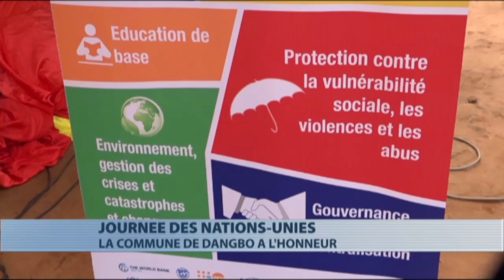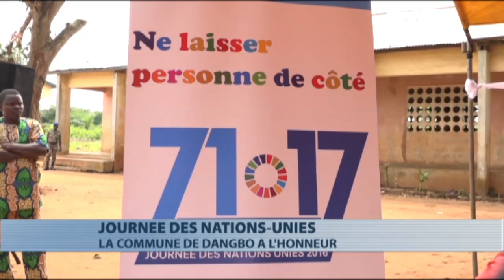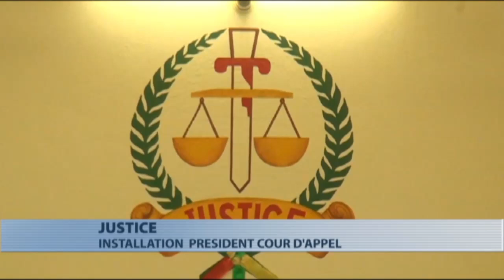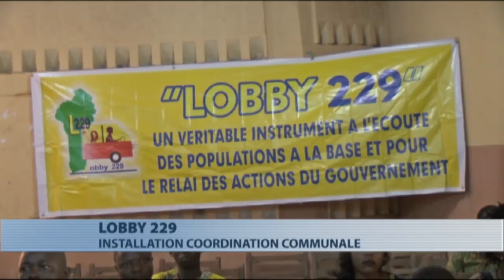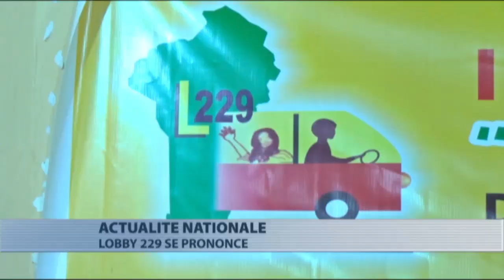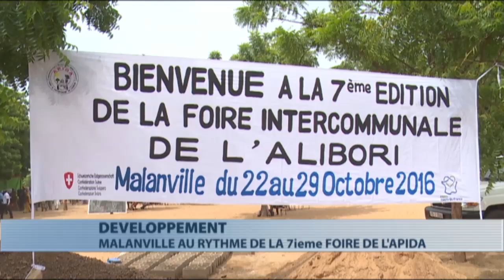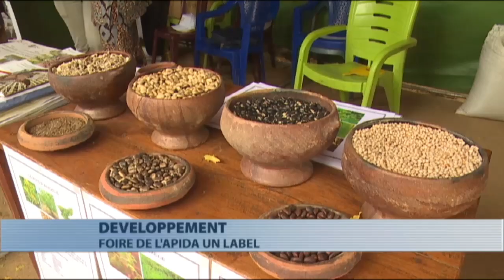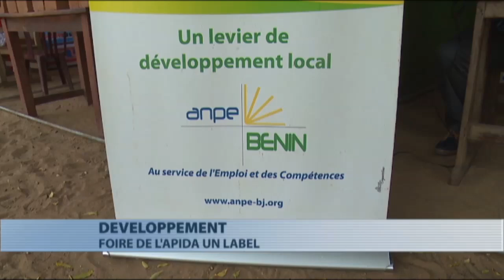Journal Télévisé 20h du 24 octobre 2016